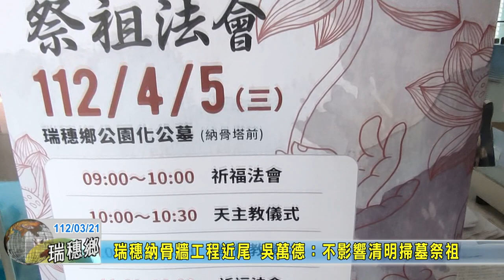20230321 03 瑞穗納骨牆工程近尾 吳萬德：不影響清明掃墓祭祖